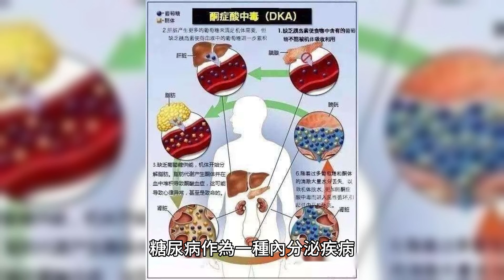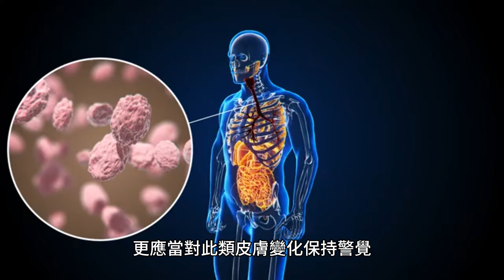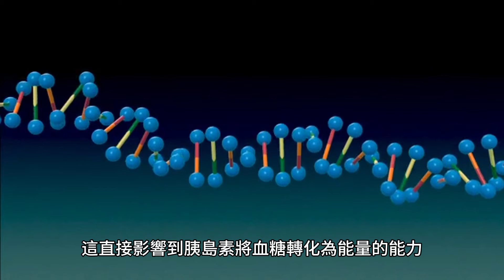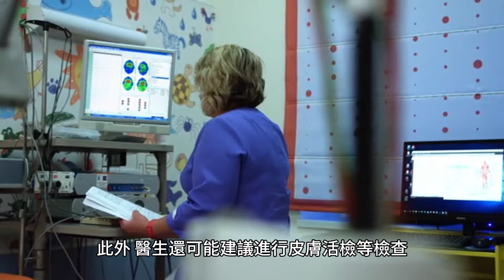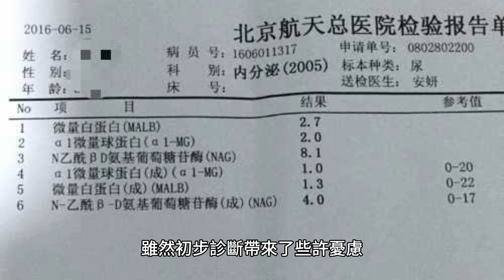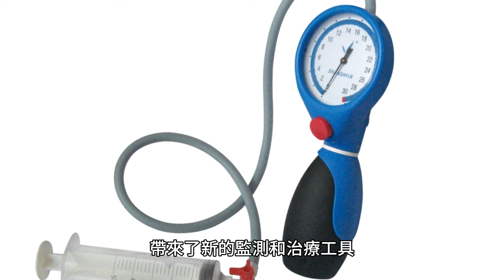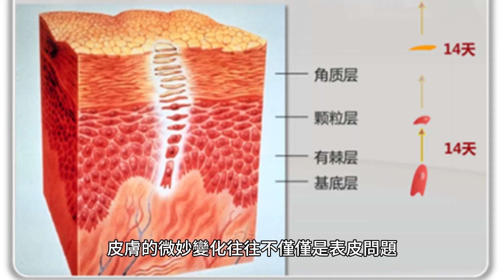脖子、腋窩長這2個東西，提示你可能得了糖尿病，趕緊對照看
隨著年歲的增長，張阿姨發現脖子和腋下開始出現一些小小的肉粒，起初以為是普通的老年痣，沒放在心上。但是，這些小肉粒越來越多，顏色也逐漸加深。

一天，社區的健康講座上，醫生提到這可能是糖尿病的征兆，這讓她感到非常意外。張阿姨這才意識到，皮膚的這些變化可能隱藏著健康的警報。

一、 皮膚變化與糖尿病的聯系
皮膚，作為人體最大的器官，不僅僅是身體的外在包裝，更多的時候，它像是一面鏡子，映射出身體內部的健康狀況。

糖尿病作為一種內分泌疾病，其初期往往不易被察覺，但皮膚的某些變化卻可能是窺見這一病癥的窗口。

糖尿病患者常會出現各種皮膚問題，其中包括但不限於幹燥、瘙癢、色素沈著，以及特定的皮膚病變。這些變化多由於高血糖狀態下，皮膚細胞受損，以及血液循環不佳造成的。

因此，了解這些皮膚病變，不僅可以幫助糖尿病患者及時發現並調整治療方案，對於尚未診斷出糖尿病的人來說，也是一個不容忽視的檢查信號。

二、 皮贅的識別與意義
在許多情況下，脖子、眼瞼、腋下等身體部位出現的小肉粒，或稱皮贅（醫學上稱為軟垂疣或軟纖維瘤），常常與糖尿病有關。

這些小瘤體一般呈現肉色或較深色，大小在1到10毫米之間，質地柔軟，表面略突出或懸掛。

皮贅的形成與體內的糖代謝受損有直接關系。在糖尿病或是前期糖尿病患者中，由於胰島素抵抗或是胰島素分泌不足，體內的糖分不能有效轉化為能量，長期的高血糖狀態刺激皮膚的生長因子，促使皮贅的發生。

因此，這些看似無害的小肉粒，實際上可能是身體在向我們發出的糖尿病預警信號。尤其是對於已經有糖尿病家族史的人群，更應當對此類皮膚變化保持警覺。

三、黑棘皮病的標志
黑棘皮病，醫學上稱為黑棘皮癥，是一種較為常見的皮膚病變，尤其在糖尿病患者中出現的頻率較高。

這種病狀通常表現為皮膚的特定區域如脖子、腋窩變得異常粗糙、厚實，並出現黑色或深棕色的色素沈著。

這些癥狀的出現通常與胰島素抵抗有關，胰島素抵抗是糖尿病發展的早期標志之一。

黑棘皮癥不僅僅是一個外在的皮膚問題，它的存在常常指示著患者的胰島素受體活性降低，這直接影響到胰島素將血糖轉化為能量的能力。

研究表明，黑棘皮癥的出現往往預示著血糖管理的必要性，對糖尿病的早期診斷具有重要意義。

因此，當出現這種皮膚病變時，即使血糖水平尚未達到糖尿病的診斷標準，也應引起高度警覺。

四、自我檢查與醫學診斷
中老年人了解如何自我檢查皮膚變化是非常重要的。自我檢查的過程包括定期觀察皮膚的顏色、質地變化，特別是那些經常被忽視的部位，如脖子、腋下等。

當發現這些部位的皮膚出現異常粗糙、顏色加深或者出現小肉粒時，應及時尋求專業醫生的幫助。

在醫學診斷方面，醫生通常會通過詳細的病史詢問，結合皮膚的外觀變化進行初步評估。為了確認是否為糖尿病，醫生可能會建議進行口服葡萄糖耐量試驗（OGTT）或者長期血糖監測，以準確判斷患者的血糖控制情況和胰島素抵抗程度。

此外，醫生還可能建議進行皮膚活檢等檢查，以排除其他可能導致類似癥狀的疾病。

通過這些詳細的自我檢查和醫學診斷手段，即使是微妙的癥狀也不會被忽視，從而大大增加了早期發現並控制糖尿病的可能性。

這對於像張阿姨這樣的潛在糖尿病高風險人群尤為重要，因為及時的幹預可以顯著減少糖尿病的長期並發癥，改善生活質量。

張阿姨在接受了一系列的檢查之後，確診為2型糖尿病。雖然初步診斷帶來了些許憂慮，但她也意識到，通過及時的發現和幹預，她能夠更好地管理自己的健康。

她的經歷激勵她成為社區健康教育的倡導者，幫助更多像她一樣的中老年人認識到早期診斷和治療的重要性。

五、生活方式的調整與病情管理
在糖尿病的管理中，生活方式的調整是非常關鍵的一環。醫生通常會建議患者進行飲食調整、增加體力活動以及定期監測血糖水平。

針對張阿姨這樣的患者，醫生特別推薦富含纖維的低糖飲食和適量的有氧運動，如快步走和遊泳，以幫助改善胰島素敏感性和控制體重。

此外，心理健康同樣不容忽視。糖尿病的診斷和長期管理可能給患者帶來心理壓力。因此，建議患者參與支持小組或心理咨詢，以提高應對疾病的心理韌性。

社區中的支持小組和活動可以為患者提供交流經驗的平台，同時減輕心理負擔，增強對抗病痛的信心。

六、醫療幹預和未來的治療方向
醫療幹預是糖尿病管理中的另一個重要方面。隨著醫學研究的不斷進步，治療糖尿病的方法也在不斷革新。

當前，除了傳統的口服藥物和胰島素注射之外，還包括了一些新型藥物，如GLP-1受體激動劑，這些藥物能夠在控制血糖的同時，幫助患者管理體重並減少心血管事件的風險。

科技的進步也為糖尿病患者帶來了新的監測和治療工具。例如，連續血糖監測系統（CGMS）和胰島素泵已經成為幫助患者更精準地管理病情的重要工具。

未來的治療方法可能會更加個性化和自動化，包括通過基因編輯技術和幹細胞療法，為糖尿病患者提供根治的可能。

皮膚的微妙變化往往不僅僅是表皮問題，而可能是更深層次健康問題的警示。通過提早識別這些征兆，采取適當的生活方式調整和醫療措施，糖尿病患者可以有效地管理自己的健康狀況，減少並發癥的發生。

隨著科技的進步和醫療手段的革新，未來對於糖尿病的治療將更加有效和精準。社區和醫療機構應當繼續加強對糖尿病的宣傳和預防工作，提高公眾對於糖尿病的認識和重視程度。